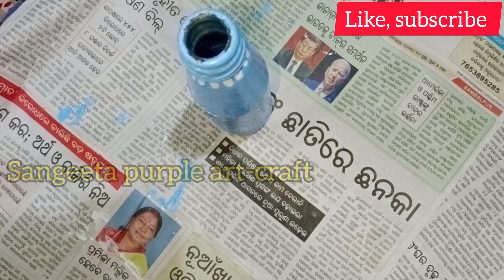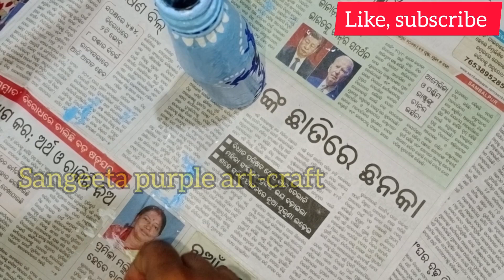Unique flower pot//using tissue for flower bottle 🎨 art !!’